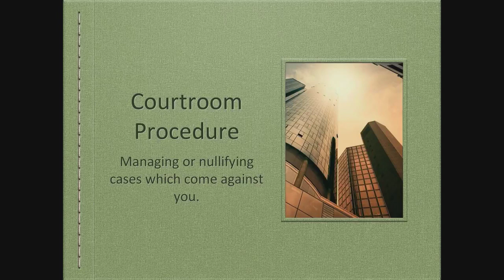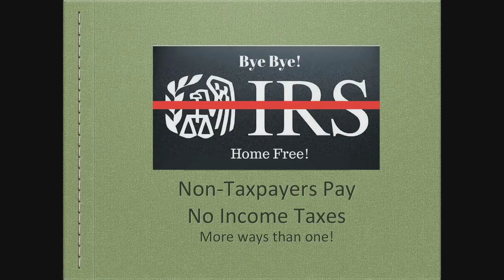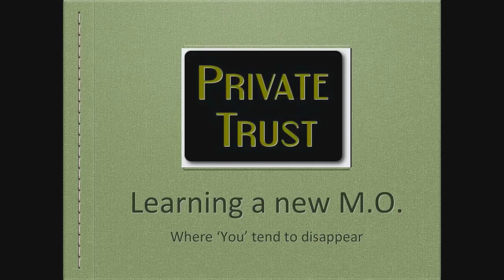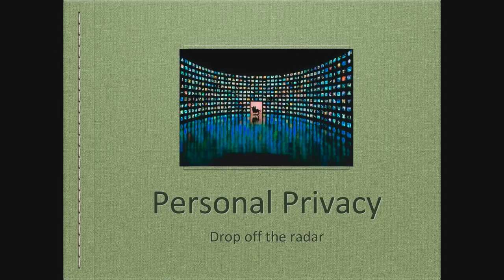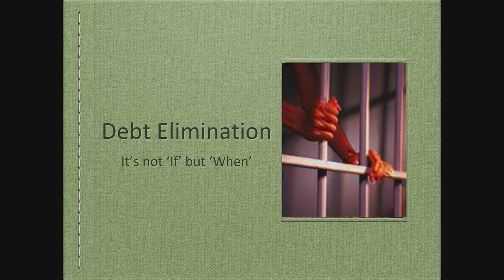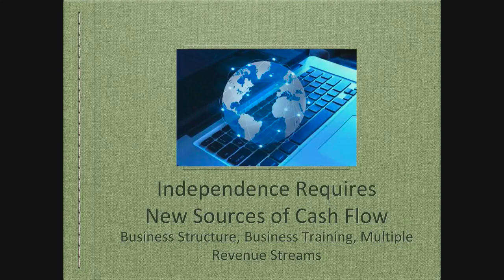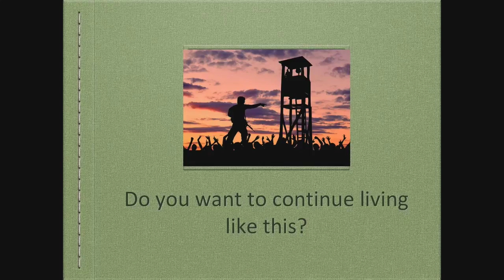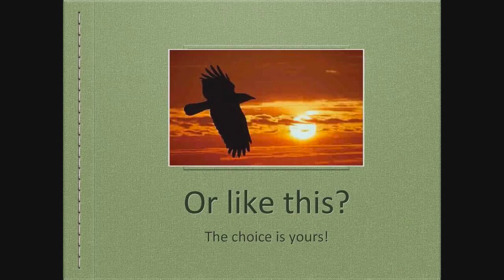Open Mic Night ~ Lighthouse Law Club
This was an open Q & A session with discussions, comments and questions from participants. If you're considering the law club membership you'll definitely want to gain the insights offered in this unique presentation.